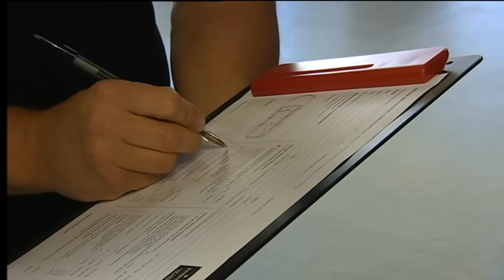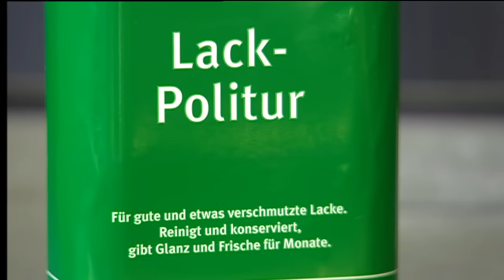Die teuerste Autowäsche Deluxe | Abenteuer Auto Classics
Die teuerste Autowäsche Deluxe: In der Schweiz steht eine der wohl exklusivsten Autowaschanlagen, die man sich vorstellen kann. Für rund 6000 Euro kann man seinen Luxusschlitten hier auf Hochglanz polieren lassen.